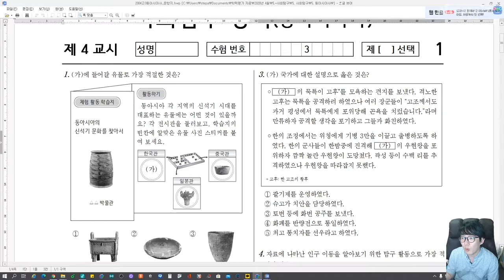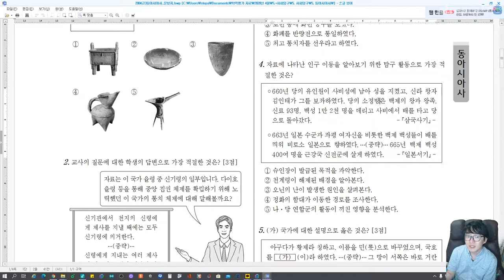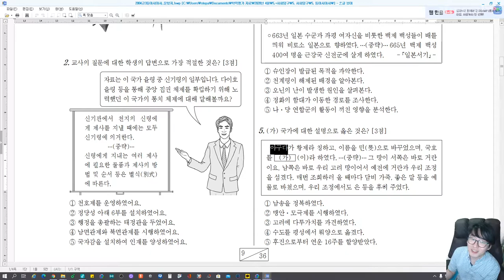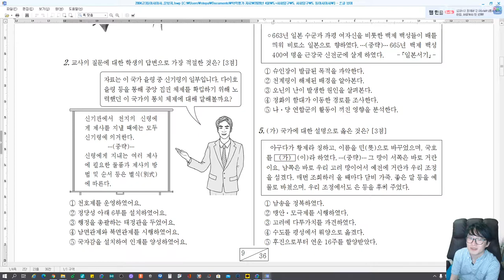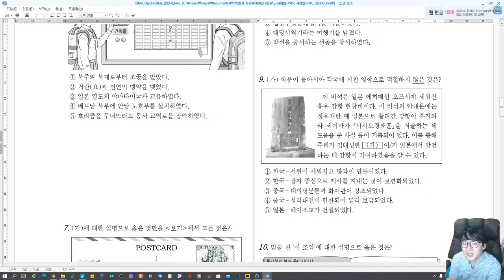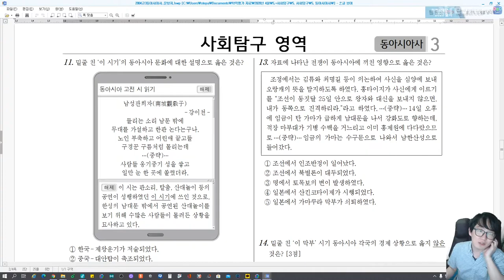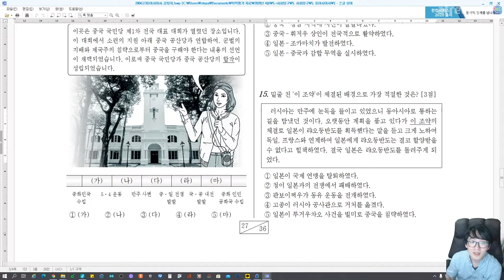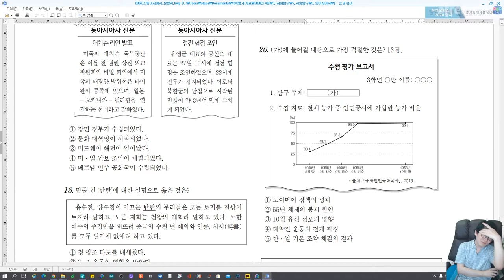2020년 4월 동아시아사 📚 고3 학력평가 🔍 훑어보기 🔎 | History Exam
문제지 자료는 서울특별시 교육청 에서 받을 수 있어요.